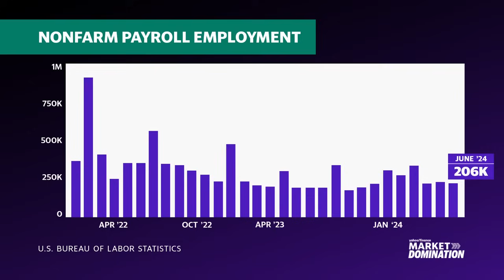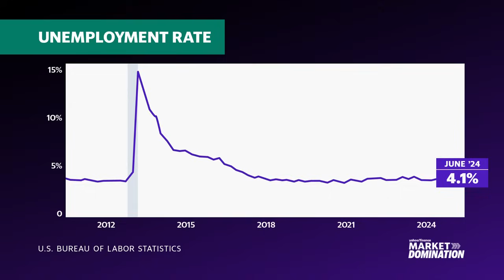Economy is balancing 'unimaginable' risks: Economist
Federal Reserve Chair Jerome Powell is testifying before the Senate on Capitol Hill on Tuesday, addressing the central bank's outlook on inflation, the economy, interest rates, and more. Claudia Sahm, founder of Sahm Consulting and former Federal Reserve Board Economist, joins Market Domination to analyze the economic landscape.
Sahm begins by highlighting that inflation has come down and emphasizing that this progress "is going to be the reason when the Federal Reserve begins to cut interest rates." She commends Powell's testimony skills, describing it as his "strength," and notes his clarity in conveying that the labor market has cooled and that "inflation risks are not coming out of the labor market."
Reflecting on the current economic environment, Sahm observes, "We are balancing risks in a place that frankly was unimaginable a year ago," adding, "It was supposed to take a recession to make this kind of progress." She told Yahoo Finance, "For this cycle, it's been so unusual to really look at how we are in the healing process. Getting back to something that looks like normal is really important."
Addressing the Sahm Rule, her recession indicator, she explains it "is trying to get at what's the threshold for that increase [in the unemployment rate] that happens right inside a recession." Sahm notes that the economy "is getting close to that threshold."
"These increases in the unemployment rate clearly are getting to a place that is consistent with recessions we've seen previously... since 1950. So we don't want to discount it," Sahm states.
This post was written by Angel Smith